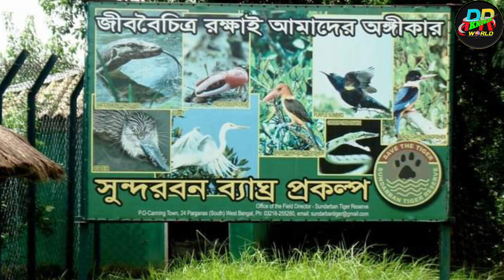Sundarban national park।। Worlds Mangrove Forest || সুন্দৰবন ।Mangrove forest।।মেনগ্ৰভ হাবি।।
Today we are going to show you Sundarban national park story

Pictures and videos in this episode are for examples only.